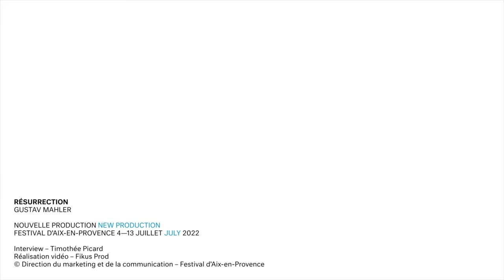[ RÉSURRECTION ] ENTRETIEN AVEC LE METTEUR EN SCÈNE ROMEO CASTELLUCCI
Entretien avec le metteur en scène Romeo Castellucci autour de Résurrection de Gustav Mahler, nouvelle production du Festival d'Aix à découvrir du 4 au 13 juillet 2022 au Stadium de Vitrolles.